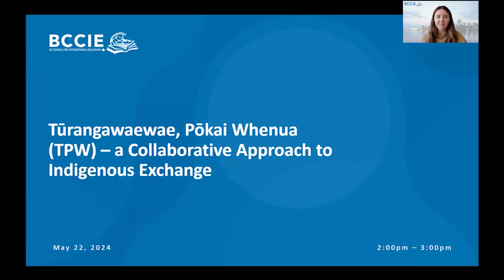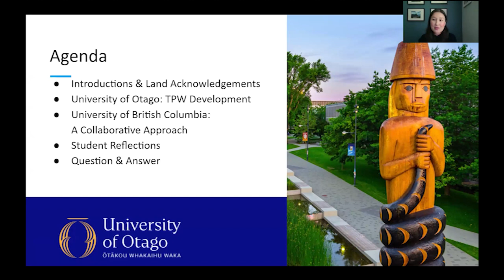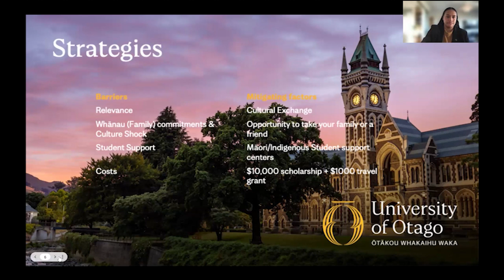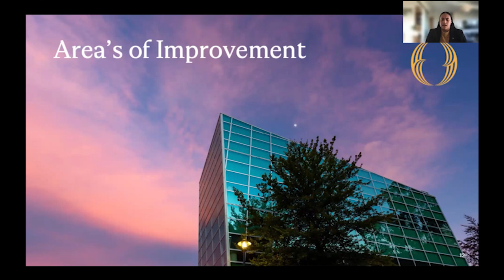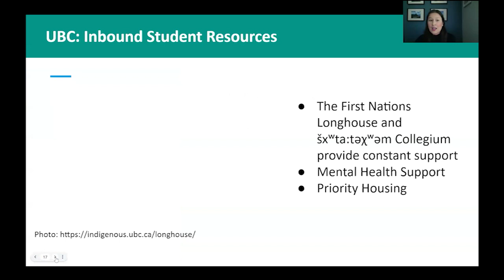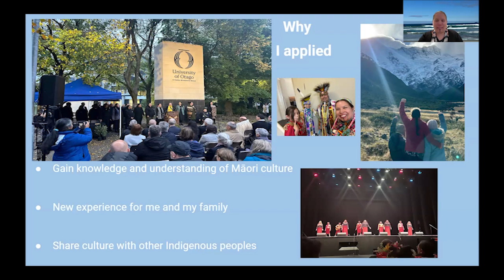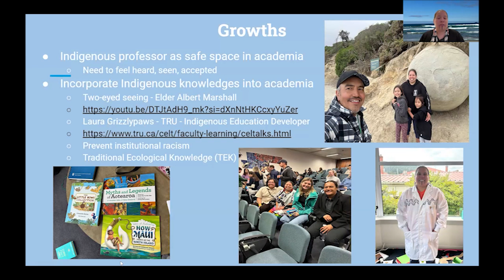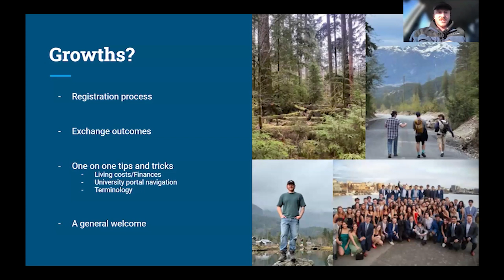Tūrangawaewae, Pōkai Whenua – a Collaborative Approach to Indigenous Exchange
Tūrangawaewae, Pōkai Whenua (A place to stand, a world to explore) is an Indigenous student exchange program built on kanohi-ki-te-kanohi (face-to-face) relationships established between mana whenua and Indigenous representatives of universities throughout the world. This unique student exchange program was developed by the University of Otago (Otago) to create opportunities for Indigenous students to have international experiences at their partner universities.

In this webinar, we explore Tūrangawaewae, Pōkai Whenua with representatives from the University of British Columbia (UBC). UBC was invited to partner with Otago in 2019. They share how they’ve collaborated with different Indigenous units on campus to develop this reciprocal initiative. We share how this program adds a new dimension to traditional exchange by introducing students to contemporary life and culture within local Indigenous communities, fostering deeper transnational engagement, and providing fresh perspectives on local and global issues.